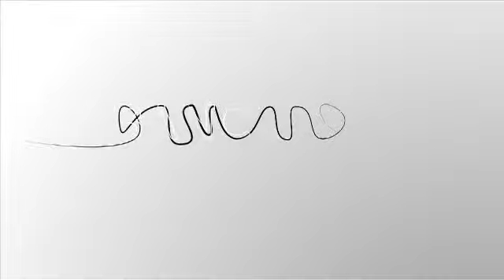Domenico Serranò, EY_Dal Fatca al CRS 2014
Principali problematiche per gli intermediari finanziari. Video intervista a Domenico Serranò, Tax Executive Director, EY a cura di Flavio Padovan per Bancaforte.